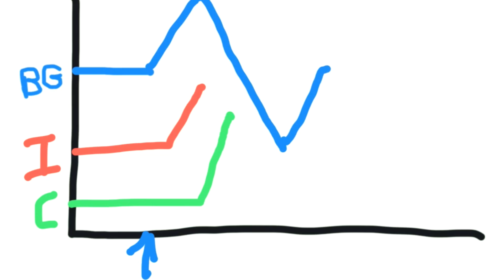Losing Weight: The Surprising Effect of Low Blood Sugar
When we think of weight gain, we probably don't think that low blood sugar could lead to weight gain.   High blood sugar, now makes sense.  Sugar in the blood, after all, has to go somewhere...but low blood sugar?  Yes!  Dr. R. explains.